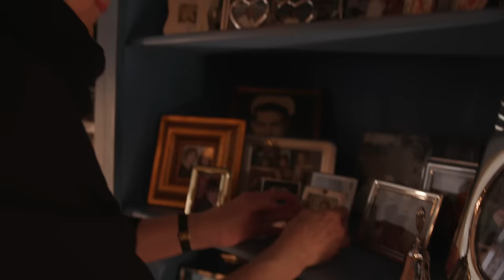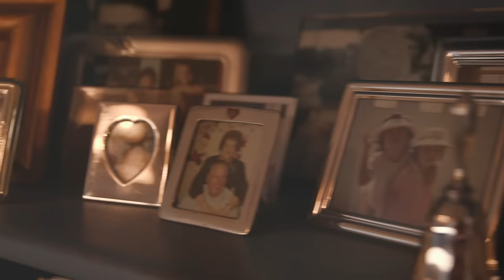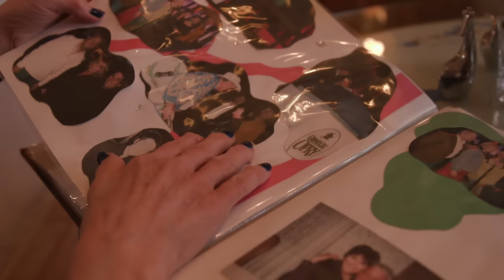Davisson Brothers Band - Home (Official Video)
Featuring television superstar Joyce Dewitt, of Three's Company fame, "Home" captures the nostalgia and comfort of returning to where it all began.

Lyrics:
All I ever wanted in life
Was to run the roads and chase the lights
We'd drink and stay high as kites
On them old back roads country nights
We’d dream about the city life
Leaving that old holler behind

We made our plans
Took to town
Left our roots
There in the ground
Drifted out above our raisin
Got kicked around we never caved
We made our way to where we were going
Did it our own way without ever knowing
Every mile and every road
And everywhere we'd go would bring us home

There Ain't a road can keep me from home
It's in my heart and everywhere I roam
You can chisel it in stone
When it's time to lay down my bones

We chased the dream
We bled it dry
Nothing funny about how time flies
You don't understand the sacrifice
When it's too late to say goodbye
You told me boy you better go
'Cause if don't you'll never know
I’d trade the miles for one more night
Of you and me in that front porch light back home

There Ain't a road that can keep me from home

West Virginia country roads
The only place me and my brothers know
And when I die it’s where I want to go

Ohh, Ohh Take me home

There Ain't a road
That can keep me from home

It's in my heart
And everywhere I roam